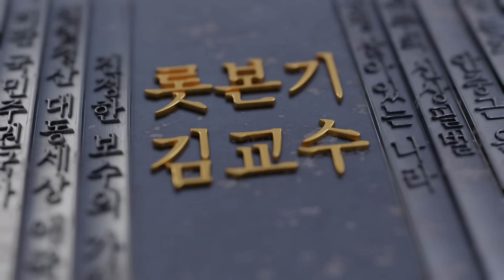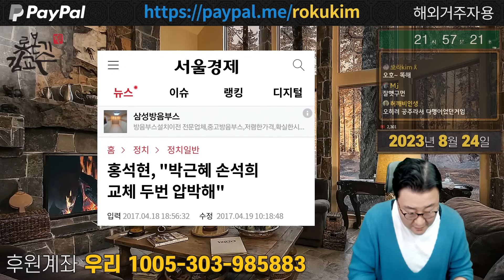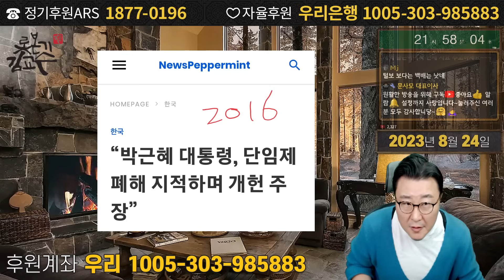JTBC 태블릿 특종 직전에 벌어진 일 변희재 조선일보 방상훈 중앙일보 홍석현 삼성 내각제개헌 가짜촛불혁명 2016년 10월 24일 태블릿보도